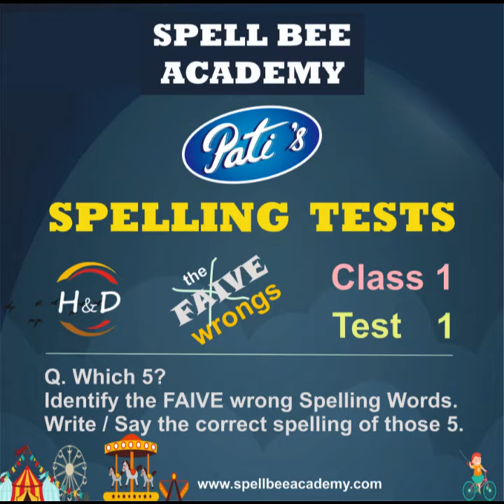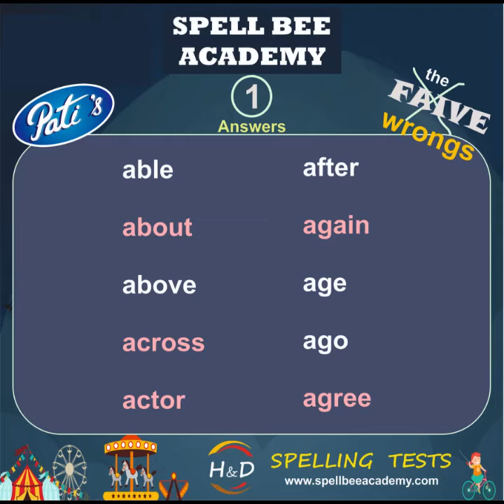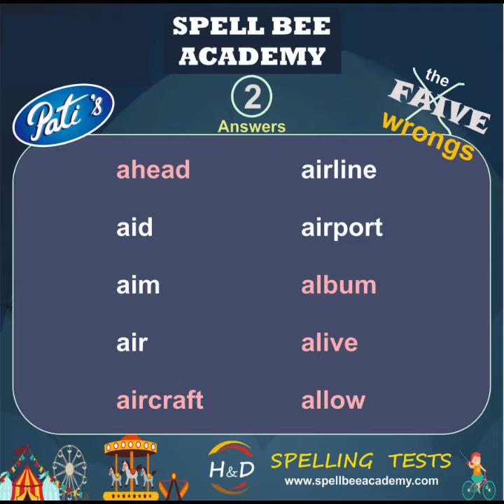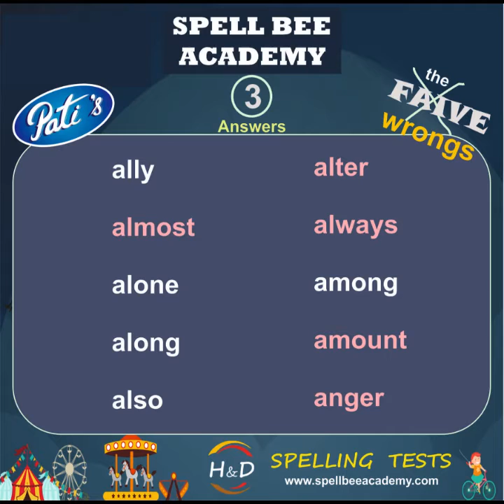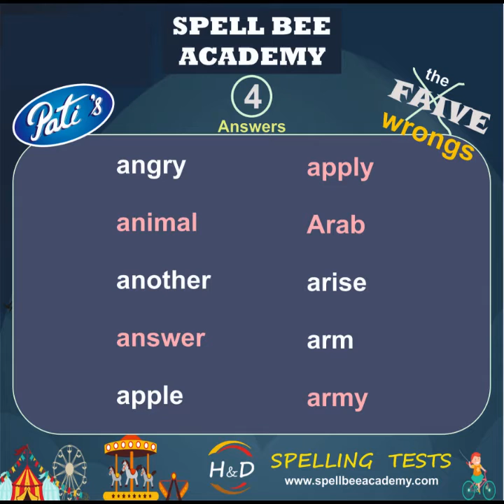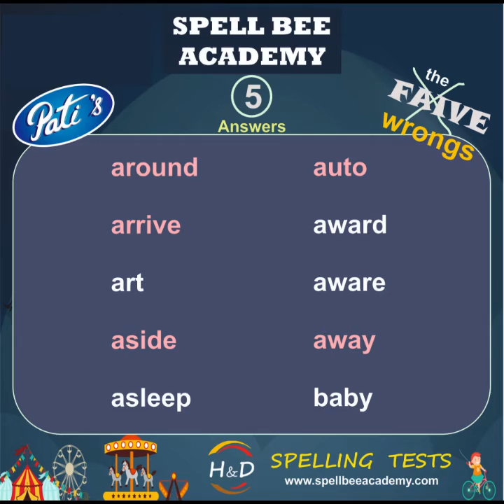Spell Bee : Spelling Competition Tests - Class 1 - Test 1 -SPELL BEE ACADEMY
SPELL BEE ACADEMY is a worldwide spelling learning initiative.

We have TWO focused activities to catalyse spelling learning among students, WORLDWIDE.

# MAKE THEM LEARN : Make available a wide range of preparatory study material for "multiple" spelling bee exams ... More than anyone else in the World

# TEST THEM : Conduct "100% Spelling" Spell Bee exams across countries - with maximum reach, good preparation opportunity and minimum cost / stress for parents.

SPELL BEE ACADEMY is the vision of Debashis Pati.

He -

* has written the maximum number of spelling books (all available at amazon.in)

* is the 1st individual to author books for "multiple" spell bee exams
and has designed 'multiple' SPELL BEE tests and exams

* has hands on experience of 'multiple' spell bee competitions, as a parent of two

* is a Phonics Teacher Trainer and a Spelling / Phonics / Grammar / Vocabulary Teacher

* fully funds the worldwide H&D Scholarship program for students.

HOW TO IMPROVE ENGLISH SPELLING ... academy.com